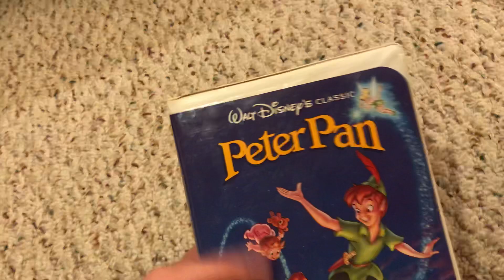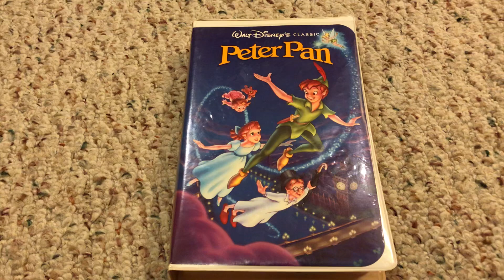Update On My 2nd Copy of the 1990 VHS of Peter Pan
I recently tested it, and it works. I also glued the Walt Disney Home Video sticker back onto the clamshell in its original position.